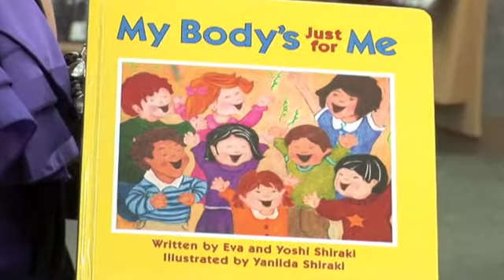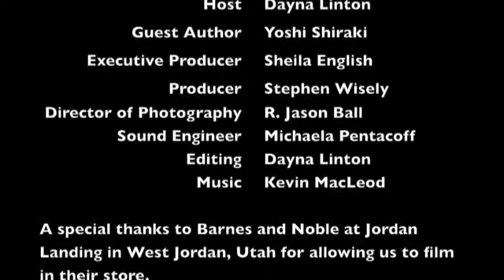Yoshi Shiraki, Author of My Body's Just For Me Interview Book Trailer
NovelsAlive.TV's Dayna Linton interviewed Yoshi Shiraki, the author of, "My Body's Just For Me," educating children on the prevention of abuse with 20% of all proceeds generated from this book donated to the prevention of child abuse and child abuse victims.